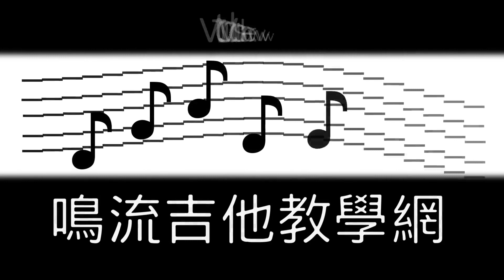有一種悲傷 - 劉以豪 比悲傷更悲傷的故事主題曲 阿隆老師吉他演奏 (Guitar Cover No.113)